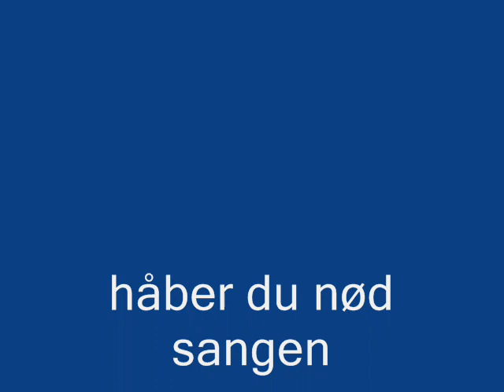Danmarks drenge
Danmarks drenge - Over 100.000 Views!!! Kan vi gøre det til 200.000?